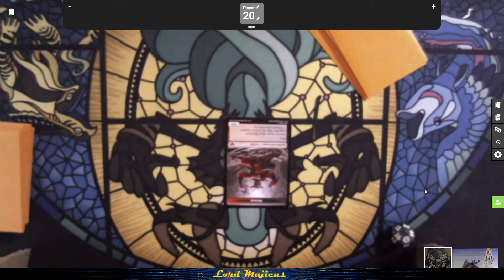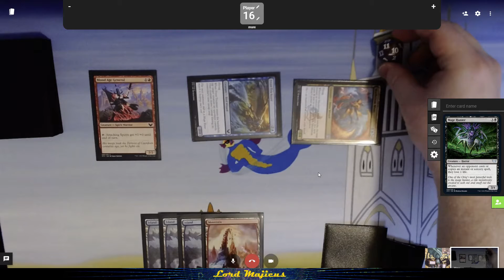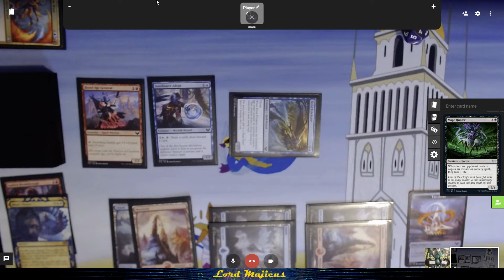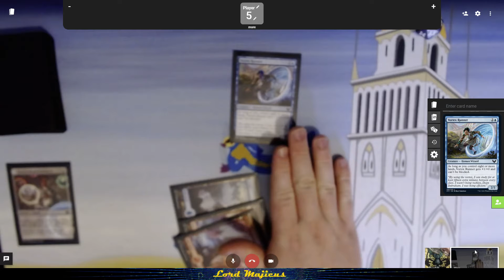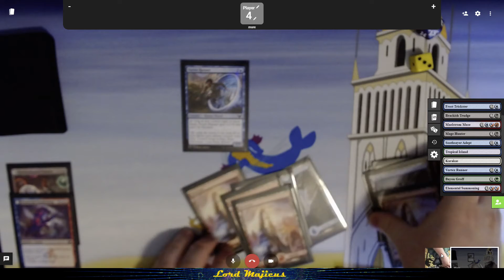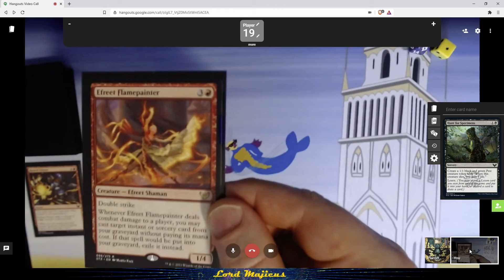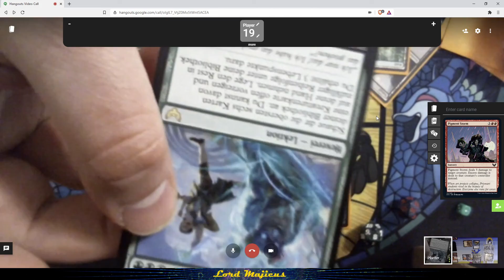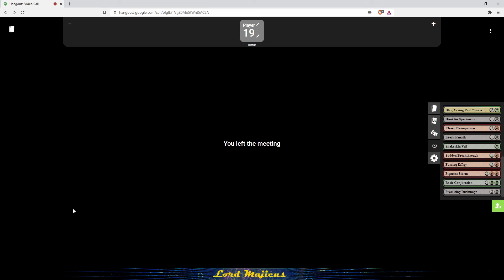MTG@Home Strixhaven Prerelease Round 2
MTG@Home Strixhaven Prerelease Event

You can find MTG@Home here!